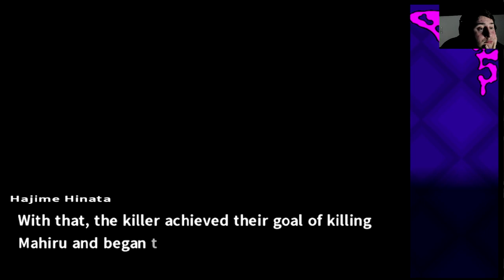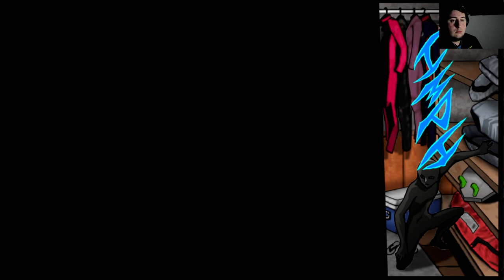OMG!! Danganronpa 2 Goodbye Despair (24)